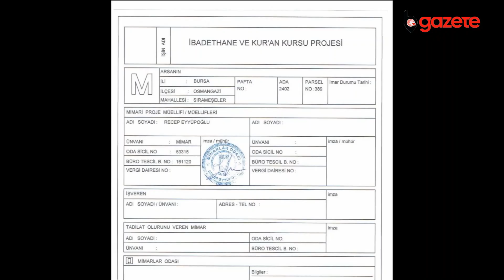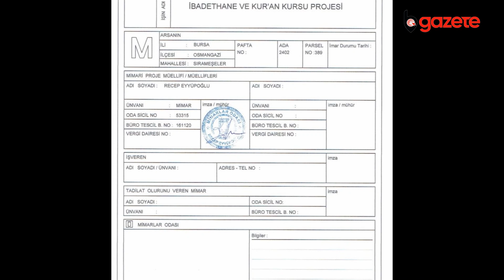Alemdar Mahallesi Muhtarlığından yapılacak Yatılı Kur'an Kursu ve Cami açıklaması...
'''Gerçekleri okumak için''